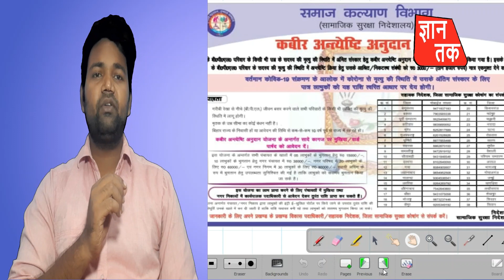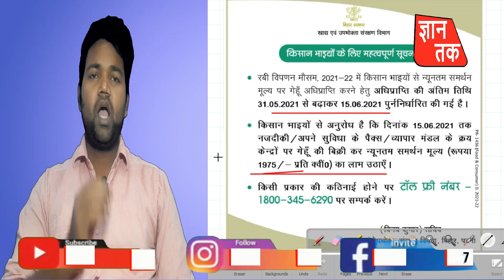5 बड़ी अपडेट | जल्द पैक्सों में शुरू होंगे बैंकिंग सर्विस | मजदूरों को करोना सहायता | GYAN TAK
About video:-
In this video, it is told that how do you not want to get orphaned children? Along with that, it is also told that now the banking services will start sucking in taxes, along with it has been told that soon there will be banking services for the farmers in the panchayat itself.

About channel :-
        GYAN TAK